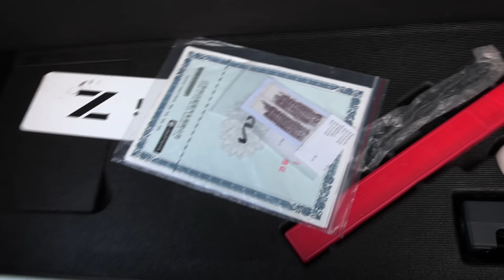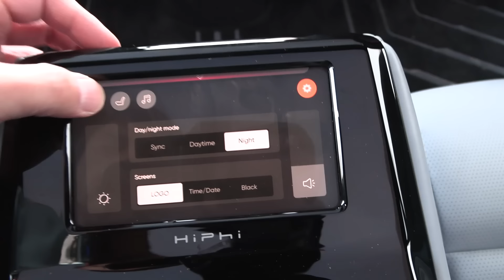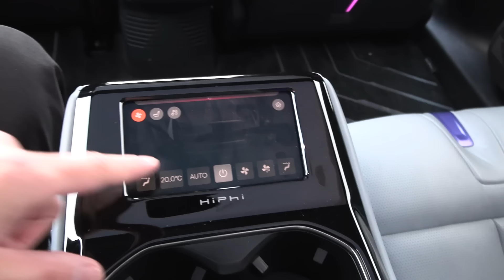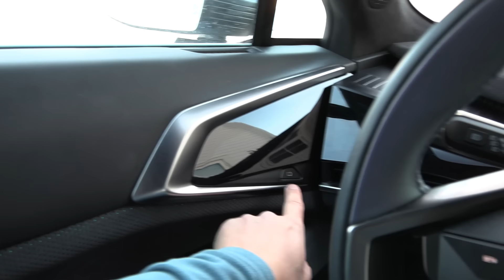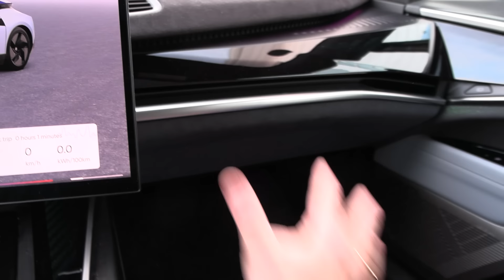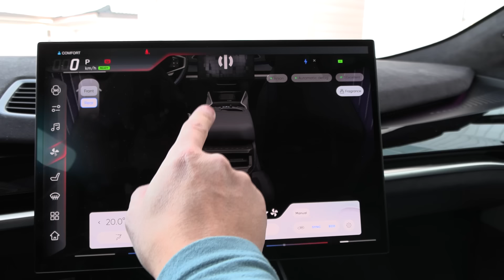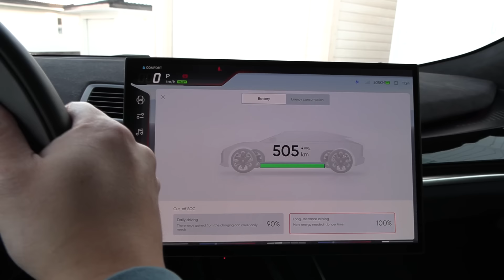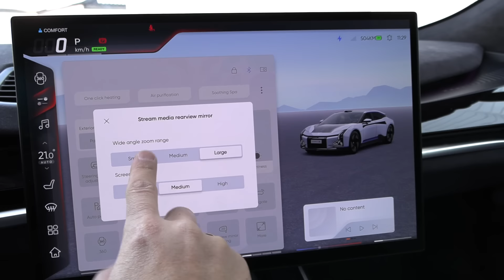HiPhi Z interior review